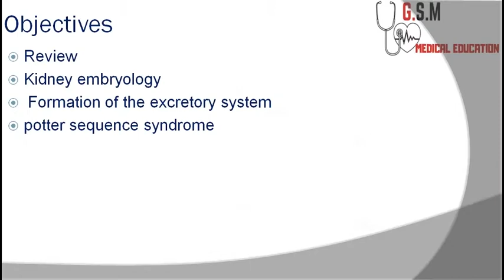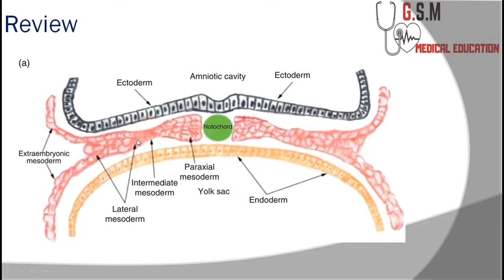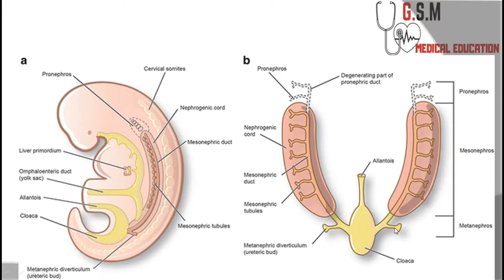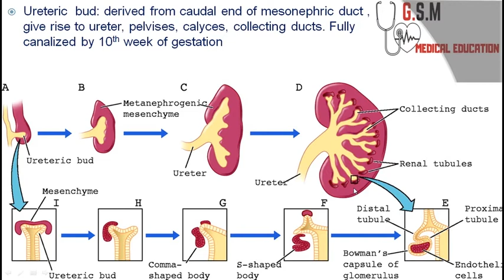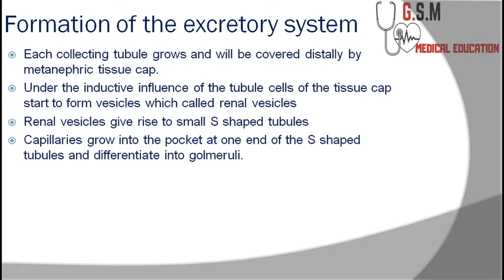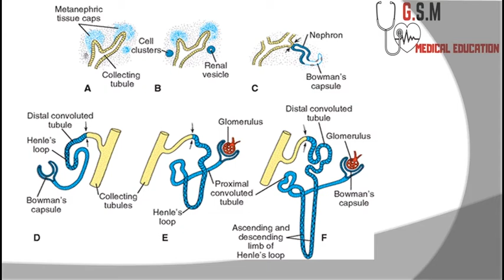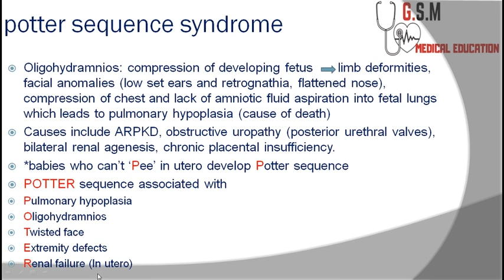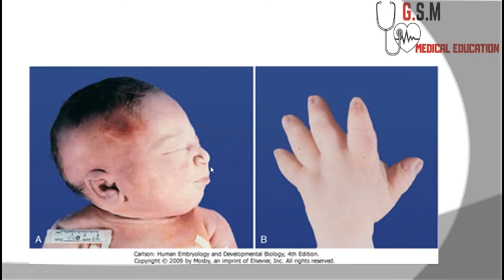5-embryology ofurinary system part 1